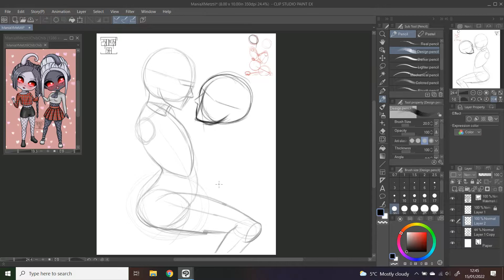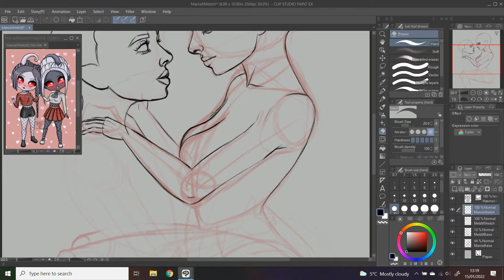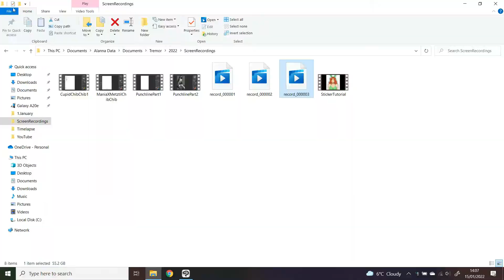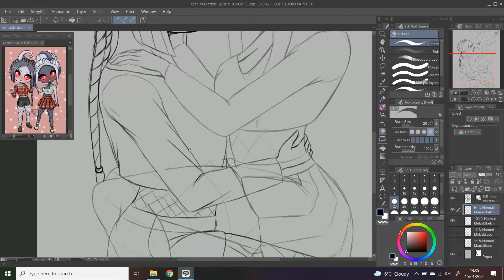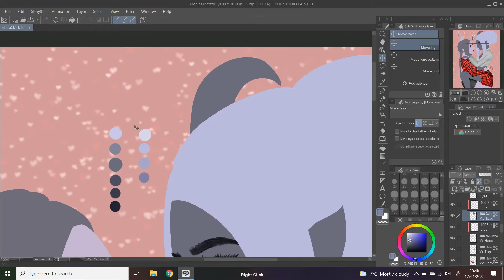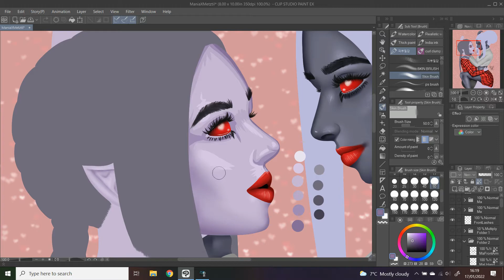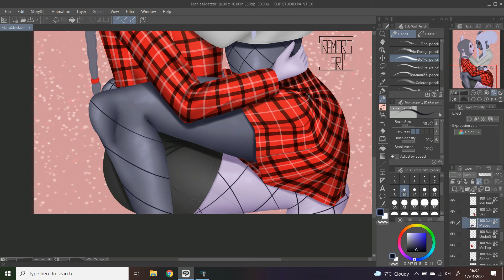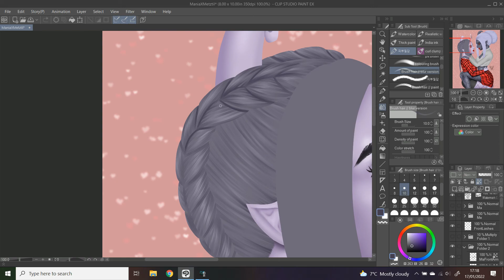Mania X Metztil Valentines Speedpaint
Songs:
Destiny - NEFFEX
Careless - NEFFEX